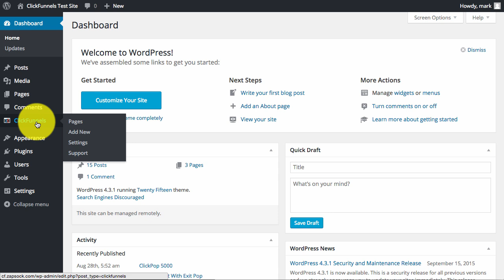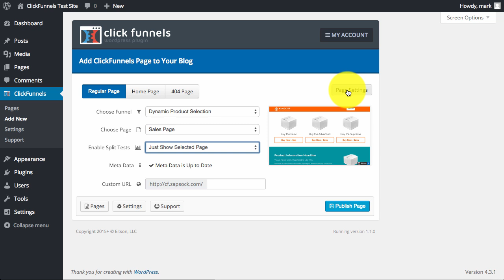How to Add a ClickFunnels Page to Your WordPress Site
Official Support Article -

Find peer-to-peer support here -

Submit a support ticket here -